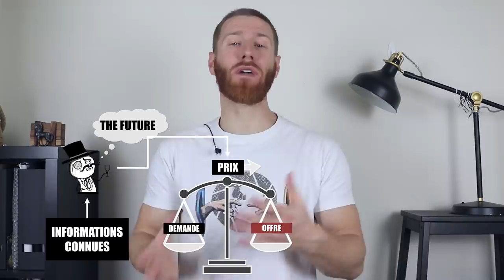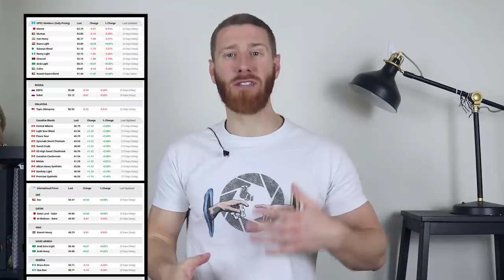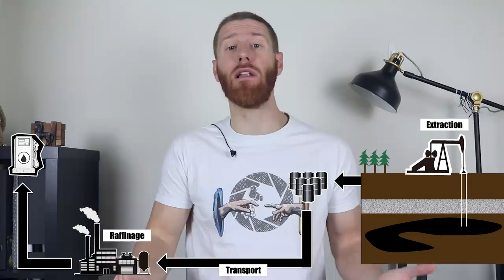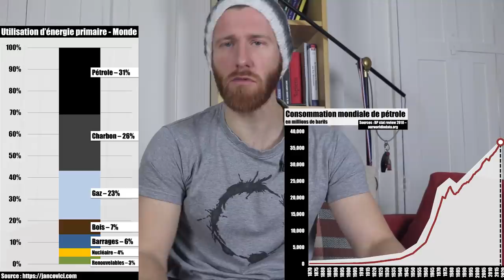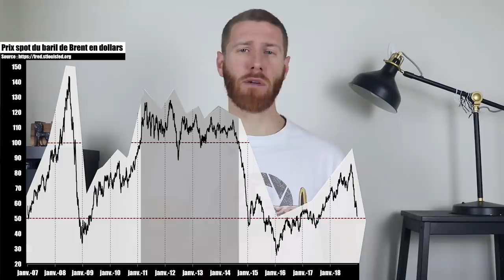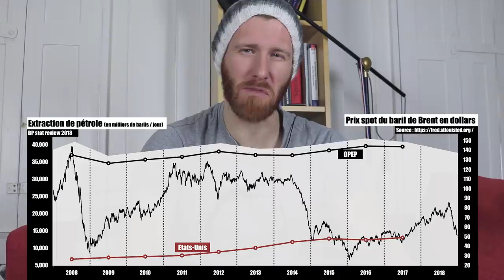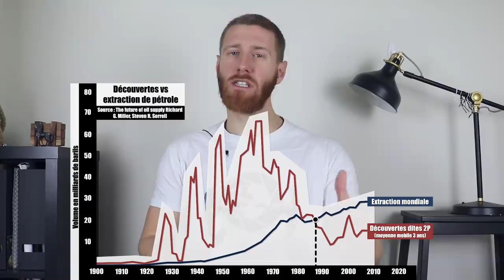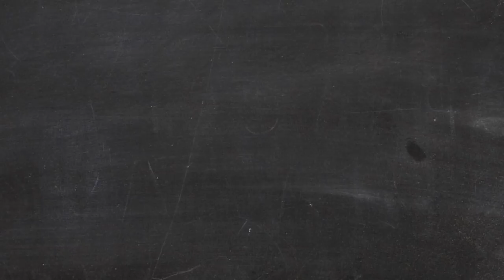Prix du pétrole : la complexité de l'analyse - Heu?reka #29-2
Le récap : 19:26

Sources, résumé de l'épisode et erratum potentiel
7:58 ADNOC = Abu Dhabi et pas Algérie

Aidez la chaîne, faites un don !

Problématique de l'épisode :
Mettons que, grâce à une boule de cristal, on obtienne l’information qu’une entreprise extractrice de pétrole va bientôt découvrir un gisement très important. La question qu’on se pose est la suivante : comment va réagir le prix ? Intuitivement, on aurait envie de répondre qu'il va baisser. En effet, puisque plus de pétrole vient d'être découvert, le pétrole est moins rare que prévu, donc il est aussi moins cher. Pourtant, ce raisonnement ne fonctionne pas dans les faits. En observant l'historique des découvertes de pétrole, on se rend compte que celui-ci est de plus en plus rare depuis 1987 et pourtant il n'est pas de plus en plus cher. L’offre de pétrole ne correspond pas à la rareté du pétrole. De plus, la demande de pétrole varie constamment. Dans cet épisode, on s'intéresse à la complexité de l'analyse nécessaire à l'anticipation du futur prix du pétrole.

La finance accessible à tous